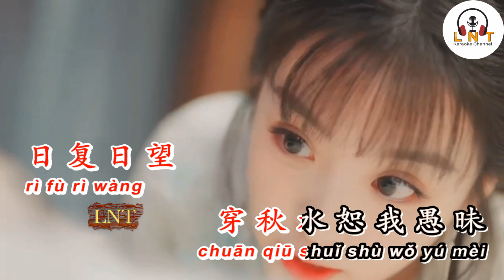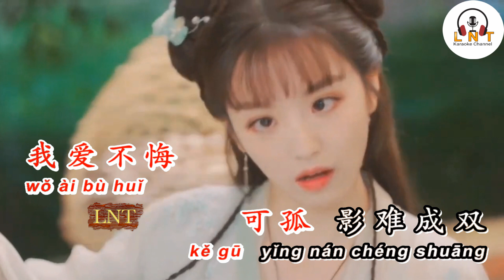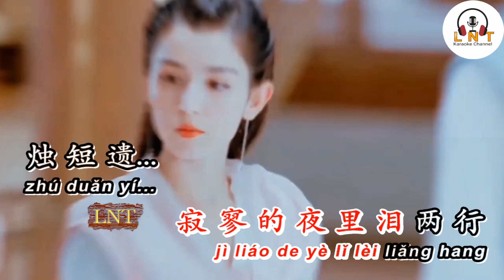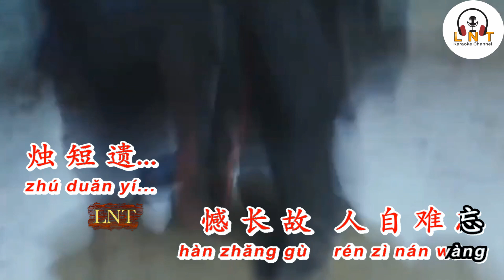Karaoke Yan Wu Xie 燕无歇 蒋雪儿 Jiang Xue Er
作词：堇临/刘涛
作曲：刘涛
演唱：蒋雪儿

心多憔悴
爱付与东流的水
舍命奉陪
抵不过天公不作美
往事回味
不过是弹指一挥
日复日望穿秋水恕我愚昧

你爱着谁
心徒留几道伤
我锁着眉
最是相思断人肠
劳燕分飞
寂寥的夜里泪两行
烛短遗憾长故人自难忘

你爱着谁
心徒留几道伤
爱多可悲
恨彼此天涯各一方
冷月空对
满腹愁无处话凄凉
我爱不悔可孤影难成双

心多憔悴
爱付与东流的水
舍命奉陪
往事回味
不过是弹指一挥

你爱着谁
心徒留几道伤
我锁着眉
最是相思断人肠
劳燕分飞

你爱着谁
心徒留几道伤
爱多可悲

你爱着谁
心徒留几道伤
我锁着眉
最是相思断人肠
劳燕分飞